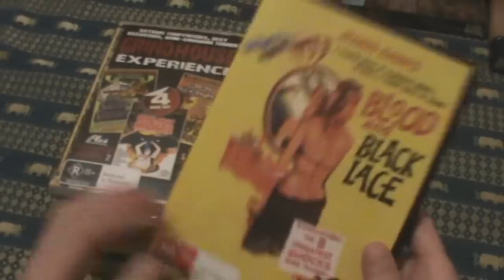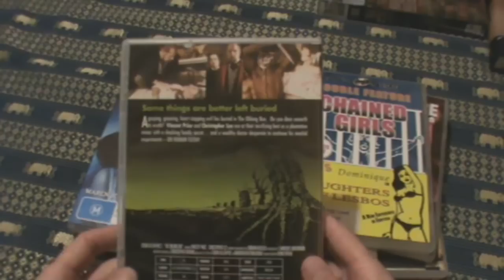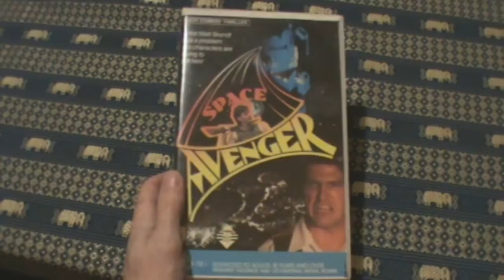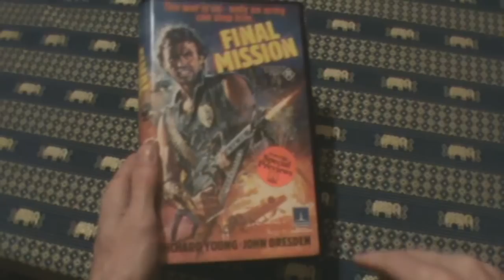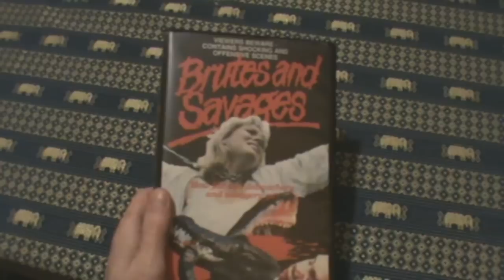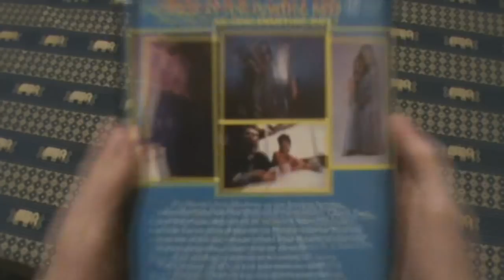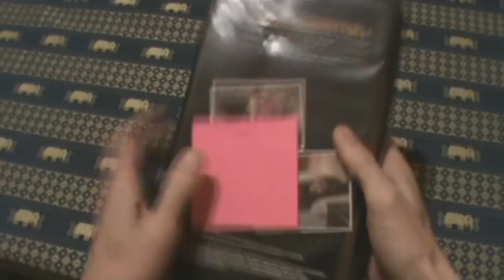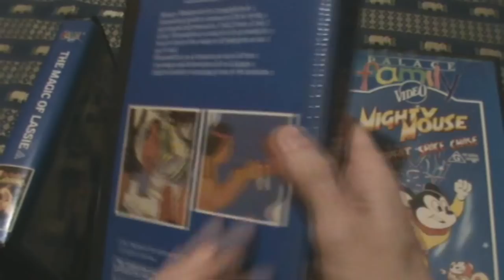Big DVD & VHS update..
THANK YOU 'moviegems' !!!

Some DVDs for a change.

So here we have...
* Blood and Black Lace (Big Sky Video)
* Grindhouse RetroSexploitation (Umbrella)
* Chained Girls / Daughters of Lesbos (Something Weird)
* The Oblong Box (Shock / MGM)
* Deadly Blessing (Umbrella / Universal)
* Lizard in a Woman's Skin (Umbrella)
* They're a Weird Mob (Reel Entertainment)
and two new Troma's
* Tromeo and Juliet (Troma / Stomp Visual)
* Class of Nuke 'Em High (Troma / Stomp Visual)

The VHS are as follows:
* Space Avenger (Applause)
* Surf Nazis Must Die (Filmpac)
* Halloween 3 (Thorn EMI)
* Final Mission (Thorn EMI)
* House 2 (Premiere)
* Murders in the Rue Morgue (Village Roadshow)
* Creepshow 2 (Village Roadshow)
* Brutes and Savages (Video Excellence) - and yes it is American!!
* Eleven Days Eleven Nights (Macro Entertainment / Thorn EMI)
*  Awesome Lotus (Palace Films)

Some more Palace Academy films
* Diva
* The Ploughman's Lunch
* The Mystery of Oberwald
* The Night of the Shooting Stars

A new Palace Vibrant video
* Savage Connection
...and a spread of others, being 'The Pussycat Syndrome','Emanuelle and the Porno Nights', and 'Delicious'.

And finally a few Palace Family videos...
* The Care Bears in the Land Without Feelings
* The Lone Ranger: Champions of Justice
* Strawberry Shortcake: Housewarming Surprise
* Might Mouse: The Great Space Chase
* The Legend of Hiawatha
* The Magic of Lassie
... and not shown here is 'Strawberry Shortcake and the Baby Without a Name'.

And if you've read this far, know that I love you, and I want to have your babies.